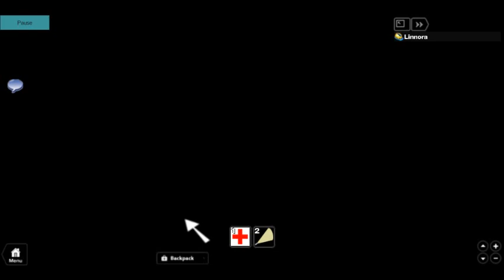BOO!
Well this is Idk. Have fun So